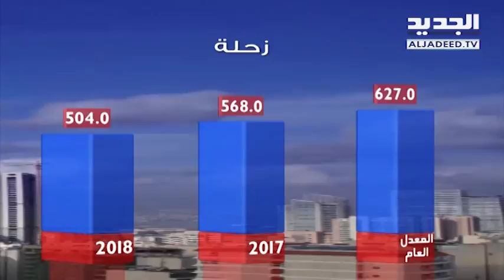نشرة الطقس المسائية 16-08-2018 مع نور صوما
نشرة الطقس المسائية ليوم الخميس 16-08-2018 مع نور صوما من قناة الجديد